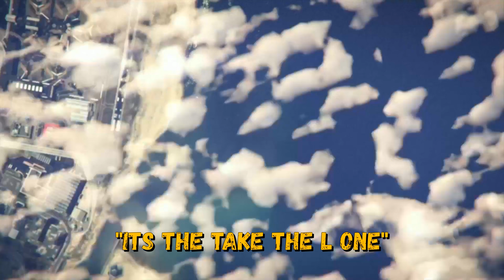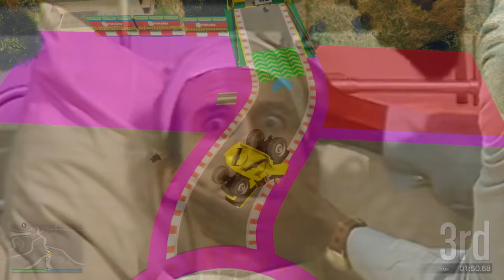8 MINUTES OF ME BEING A BOT | GTA 5 FUNNY MOMENTS!